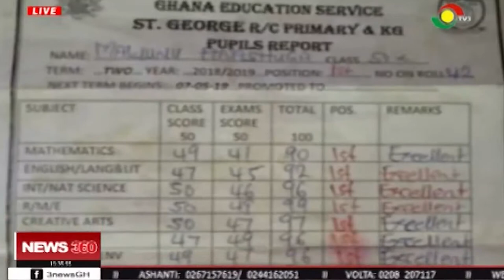Mission Results: Jona under goes surgery at Focus Orthopedic Hospital - 8/3/2020